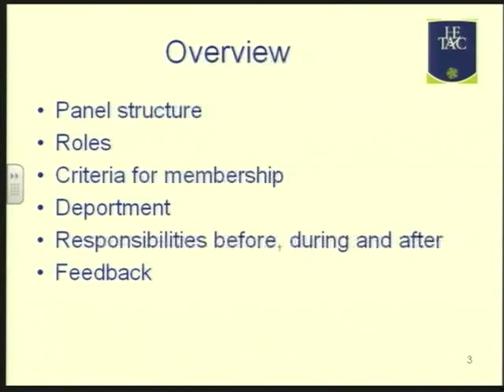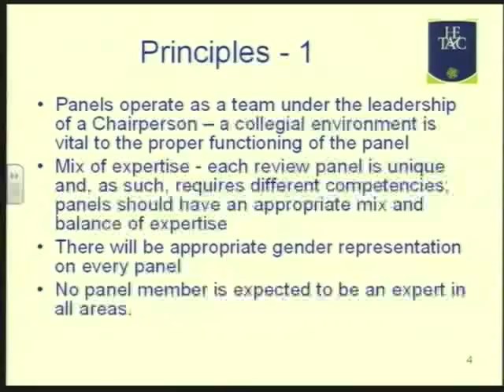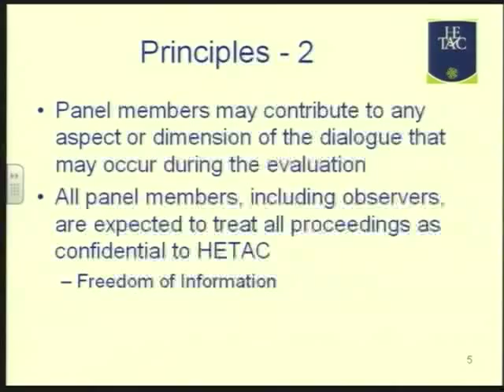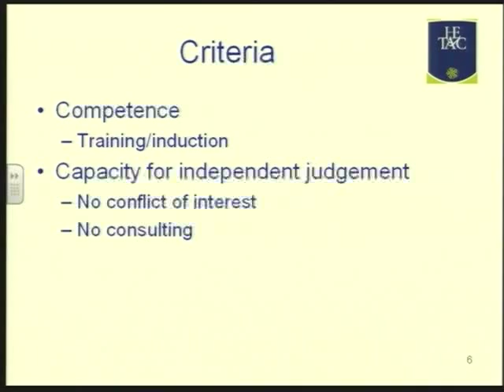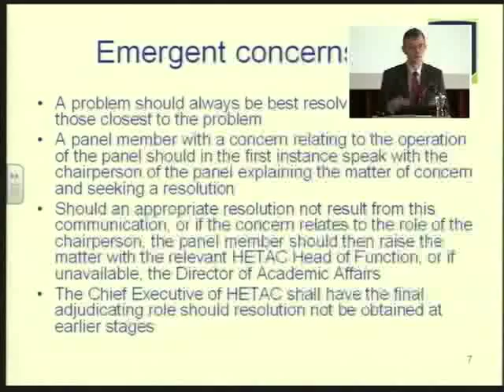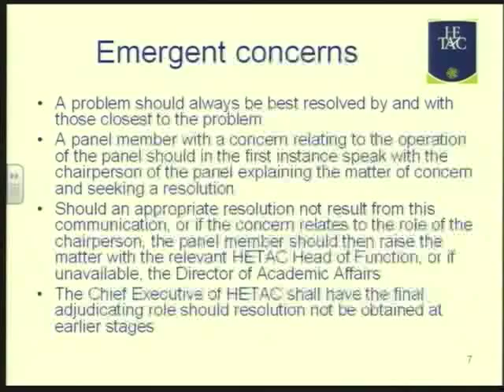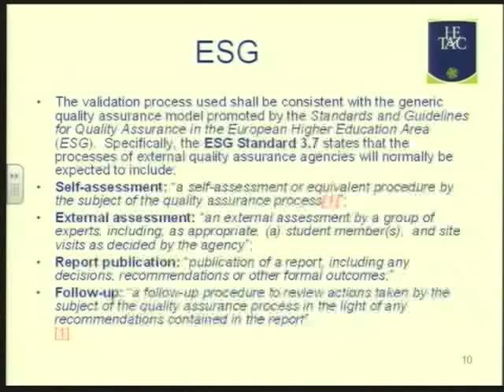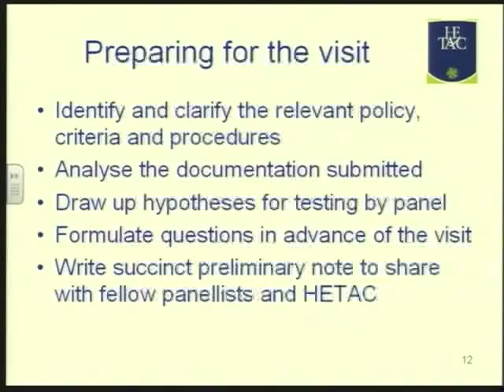HETAC panel formation process